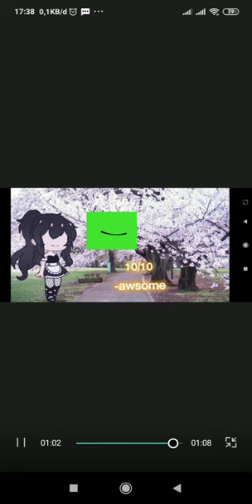🍉Rating green screen's🍉